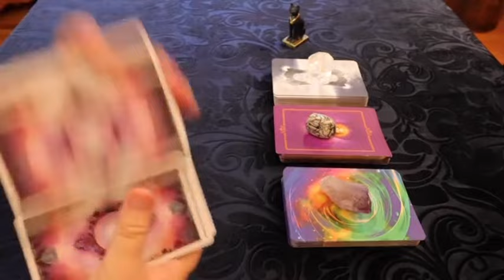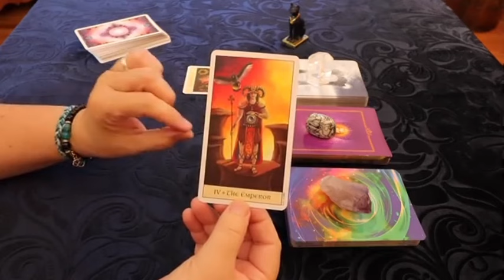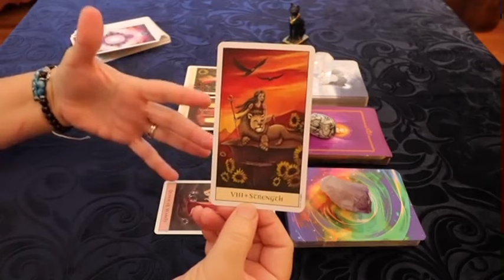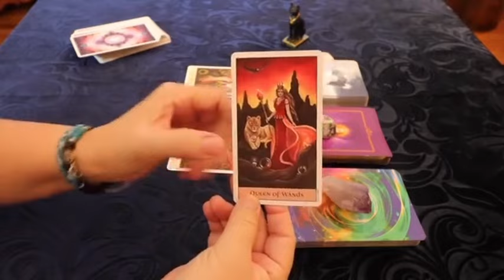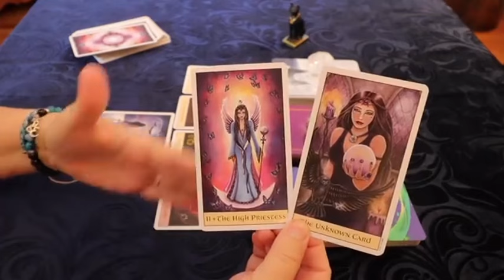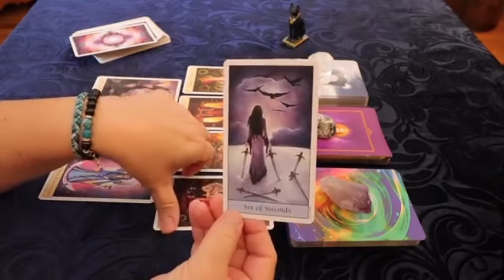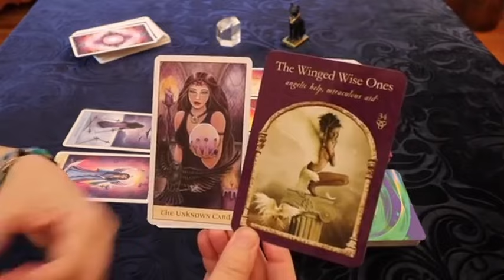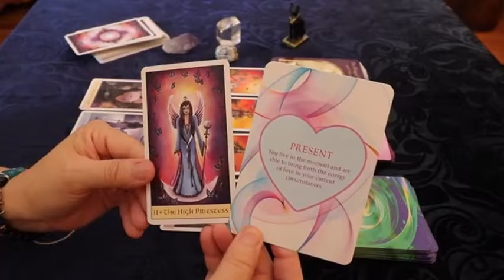PISCES YOU WILL GO FROM BROKE TO RICH PISCES 🤑 - GOD WANTS TO SPOIL YOU!! PISCES MAY 2024